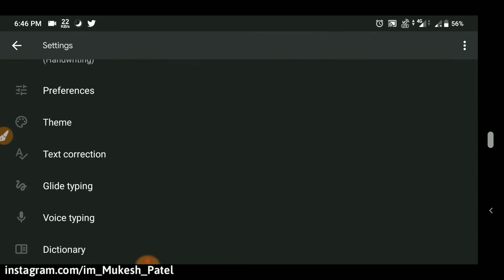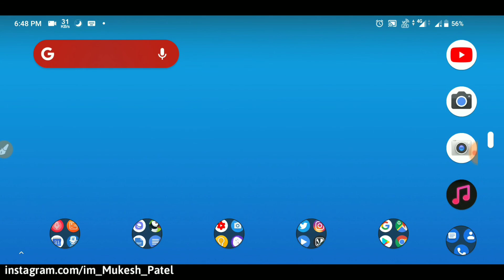How to install Theme in Gboard (Google Keyboard ) Latest Themes in Gboard , Make Your Gboard Stylish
How to install Theme in Gboard (Google Keyboard ) | Latest Themes in Gboard